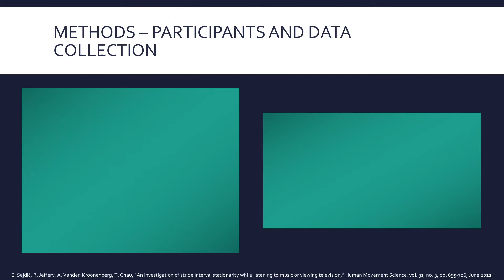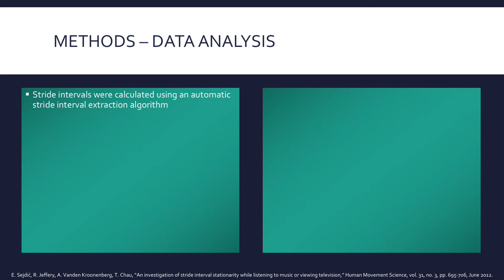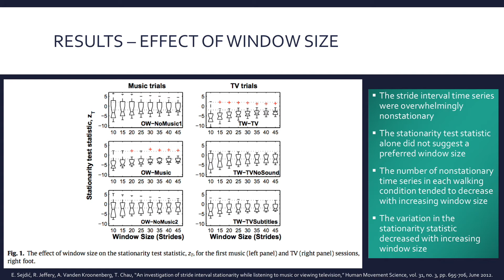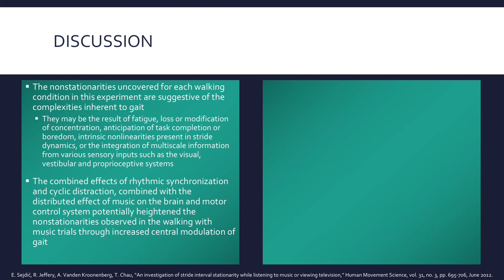An investigation of stride interval stationarity while listening to music or viewing television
E. Sejdić, R. Jeffery, A. Vanden Kroonenberg, T. Chau, “An investigation of stride interval stationarity while listening to music or viewing television,” Human Movement Science, vol. 31, no. 3, pp. 695-706, June 2012.

DOI: 10.1016/j.humov.2011.05.007

ABSTRACT:

In recent years, there has been considerable interest in the effects of auditory and visual distractions on pedestrian ambulation. A fundamental temporal characteristic of ambulation is the temporal fluctuation of the stride interval. In this paper, we investigate the stationarity of stride interval time series when people are exposed to different forms of auditory and visual distractions. An increase in nonstationary behavior may be suggestive of divided attention and more frequent central modulation of locomotion, both of which may have ramifications on pedestrian vigilance and responsiveness to environmental perturbations. One group of fifteen able-bodied (6 females) young adult participants completed a music protocol (overground walking with and without music). A second group of fifteen (7 females) did a television protocol (treadmill walking while watching TV with and without sound). Three walking trials, each 15 minutes in duration, were performed at each participant's comfortable walking speed, with force sensitive resistors under the heel of each foot. Using the reverse arrangements test, the vast majority of time series were nonstationary, with a time-varying mean as the principal source of nonstationarity. Furthermore, the television trial with sound had the greatest number of nonstationarities followed by overground walking while listening to music. We discuss the possibility that these conditions measurably affect gait dynamics through a subconscious synchronization to external rhythms or a cyclic distraction followed by a period of increased conscious correction of gait timing. Our findings suggest that the regulation of stride timing is particularly susceptible to constant, time-evolving auditory stimuli, but that normal pacing can be restored quickly upon stimulus withdrawal. These kinds of sensory distractions should thus be carefully considered in studies of pedestrian ambulation.